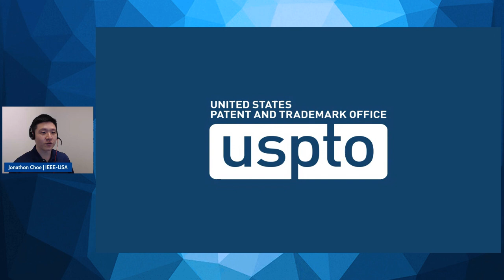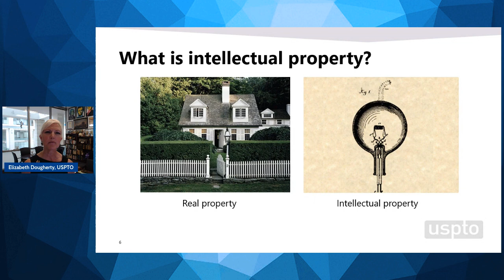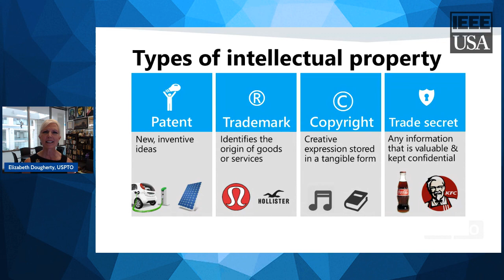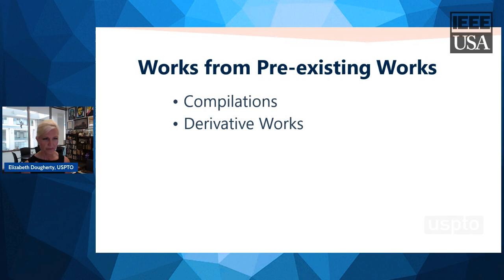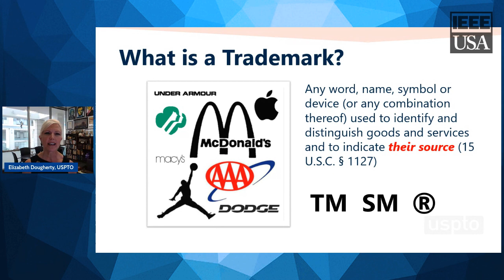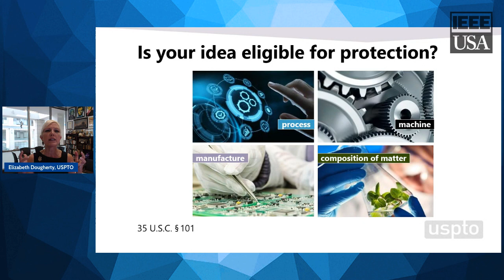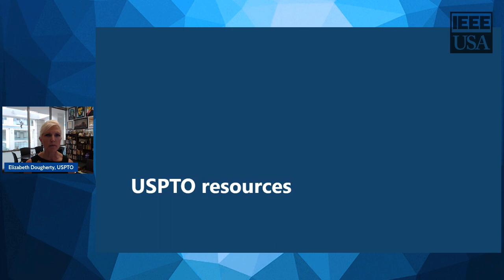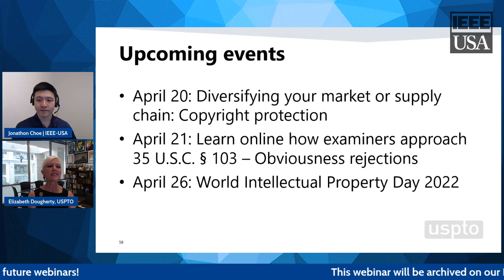Livestream Webinar: Intellectual Property 101 (YouTube Reupload)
Unfamiliar with patents, trademarks, copyrights, and trade secrets? Learn about intellectualproperty (IP) basics and potential ways to protect your innovations as you transition from idea to product.